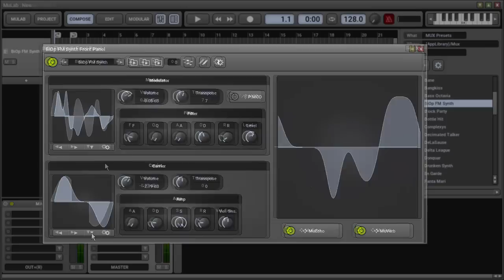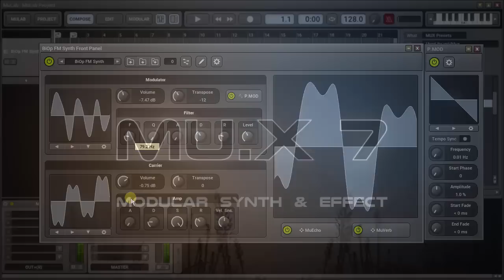M7 FM Jam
A little FM synthesis jam with MUX Modular 7. Note that you can dive into the modular area of this patch and change/extend it so to create other FM patches.